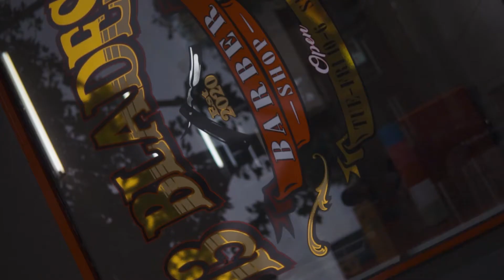13 Blades 2